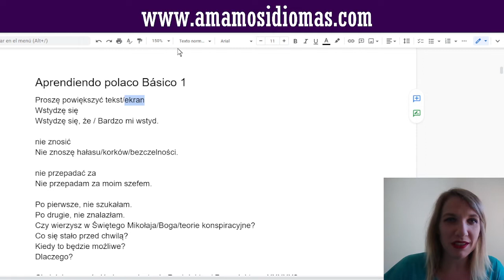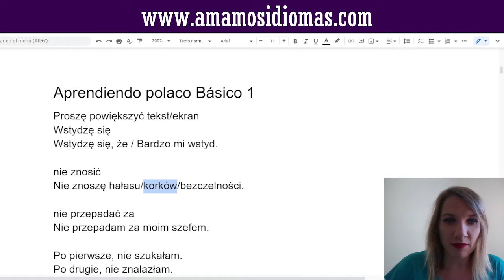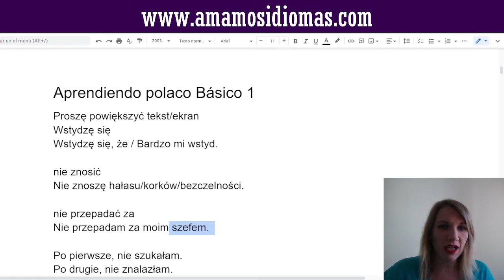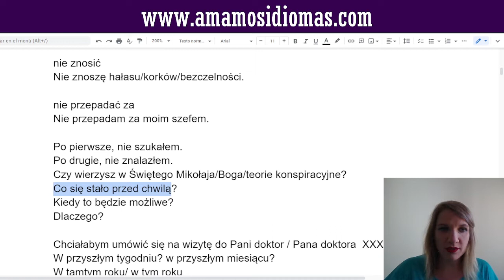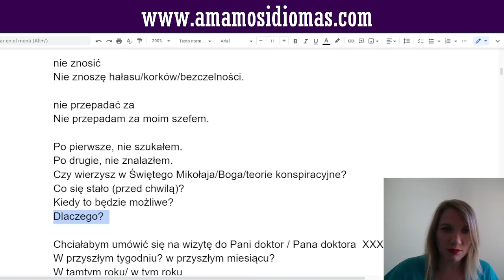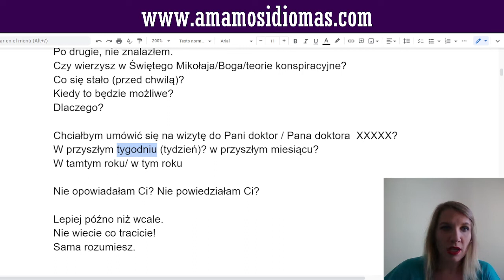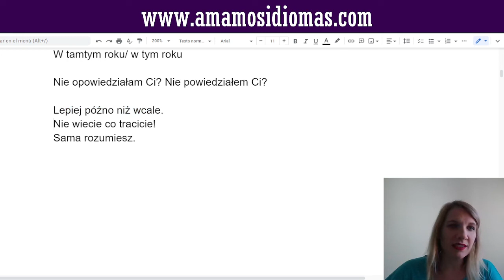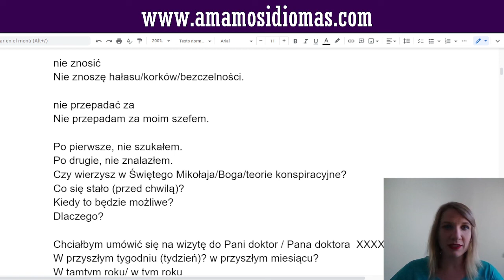Polaco básico 1🇵🇱 | Frases de mis alumnos que siempre olvidan! 😢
Aprende idioma polaco desde cero. Estructuras, frases y palabras muy usadas en idioma polaco que son diferentes que en otros vídeos. Aprende bases de idioma polaco con algunas explicaciones gramaticales.

Sí quieres mejorar muy rápidamente tu idioma polaco, en "Amamos Idiomas" tenemos un gran número de herramientas que te podrán ser de gran ayuda, desde clases gratuitas, hasta libros de aprendizaje intensivo y cursos estructurados disponibles en nuestra platafroma educativa.